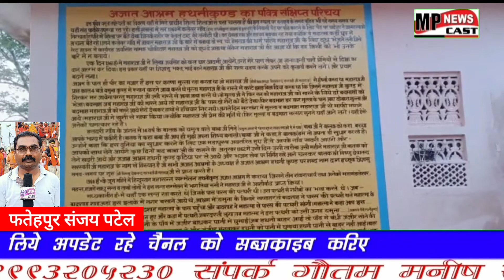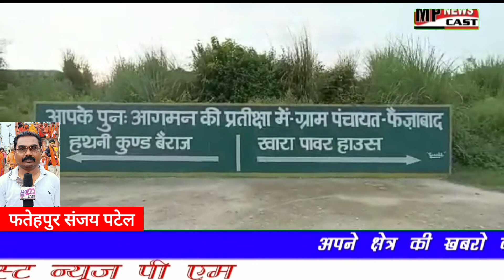प्रयागराज मंडल से फतेहपुर जनपद के ब्लाक देवमयी के खरौली गांव से राष्ट्र हित में जन जागरण यात्रा के